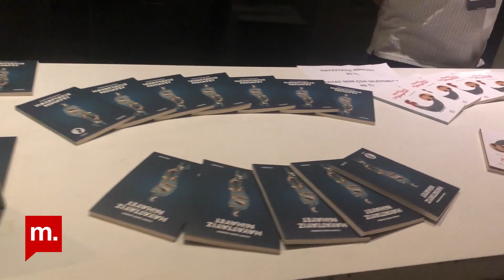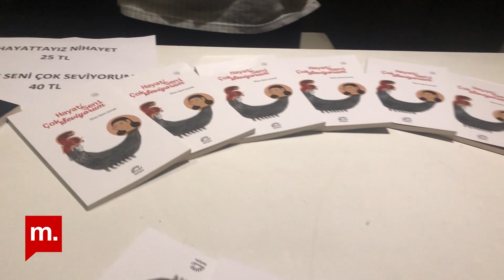Kürtçe ve Türkçe iki dilli bir oyun: “Hayat Seni Çok Seviyorum”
28 yıldır tutsak, yazar ve şair İlhan Sami Çomak’ın hayatı, kendi kaleminden “Hayat Seni Çok Seviyorum” adıyla sahneye taşındı. Moda Sahnesi’nde 8 Eylül’de prömiyerini yapan “Hayat Seni Çok Seviyorum”da müzisyen Ali Tekbaş ve Gülseven Medar sahnedeyken oyunun yönetmenliğini Kemal Aydoğan üstleniyor. Moda Sahnesi’nde sezonun ilk oyunu olan “Hayat Seni Çok Seviyorum”u Kemal Aydoğan, Ali Tekbaş ve Gülseven Medar ile konuştuk.

Haber - kamera - kurgu: Edanur Tanış ⏩